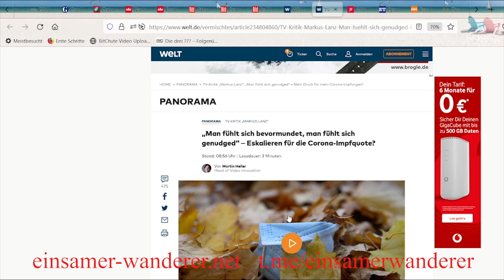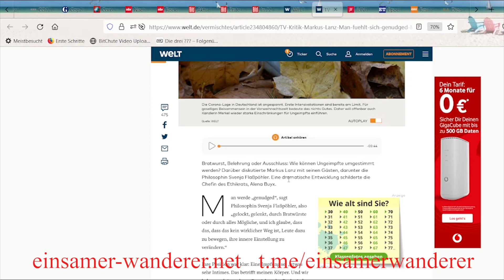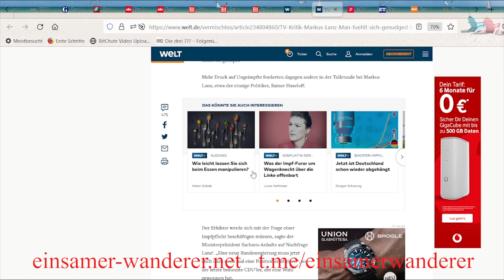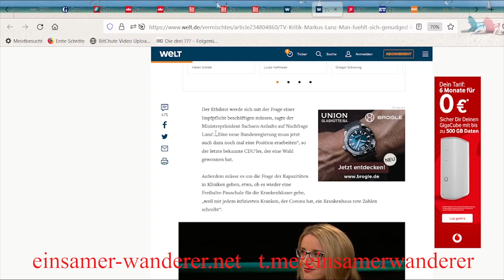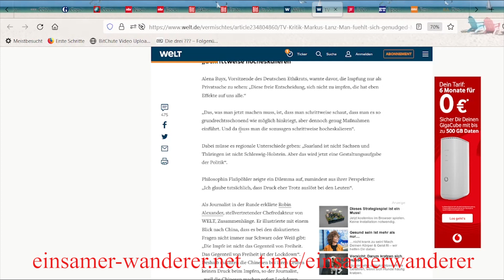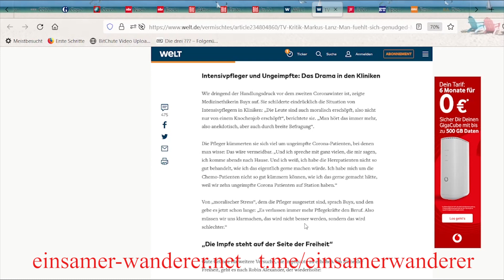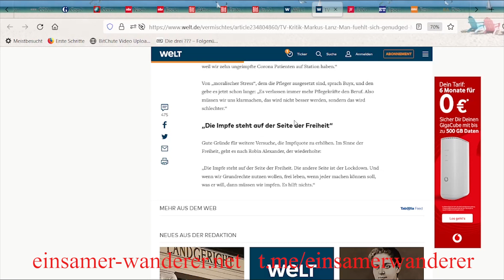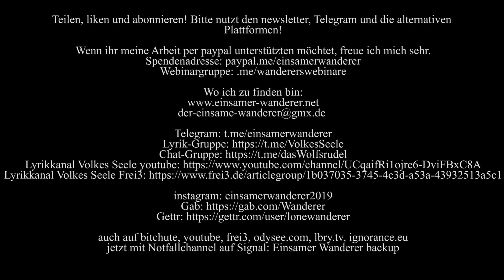"Impfen steht auf der Seite der Freiheit" - Wie Schutzgelderpressung glorifiziert wird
Welt wieder mal in topunter-Form.